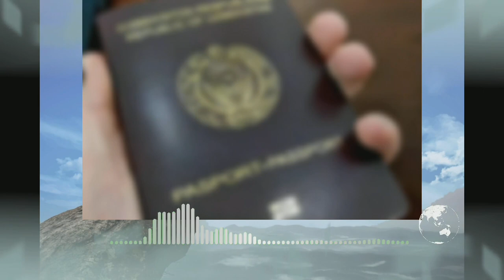ТЕЗКОР ХАБАР-- УЗБЕКИСТОНДА 1-ЯНВАРДАН РУХСАТ БЕРИЛАДИ МАНА ЯНГИЛИК